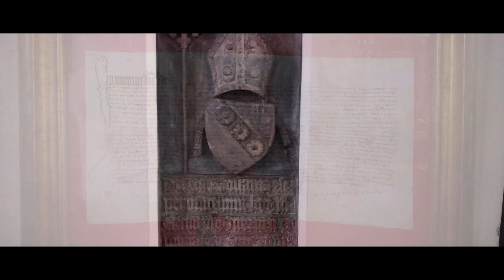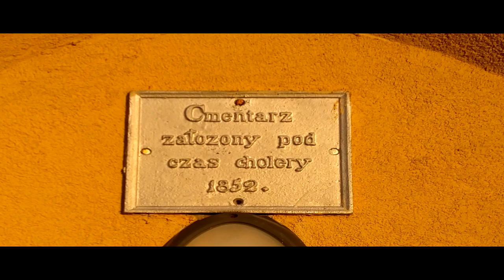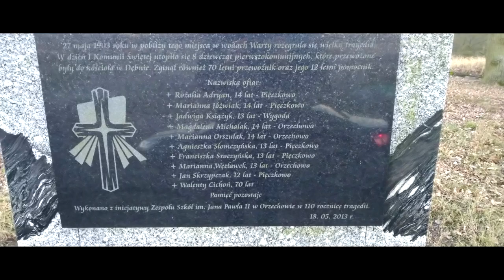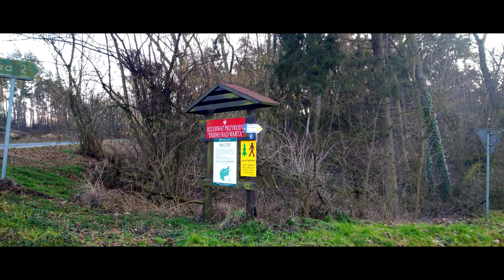#1 Dębno nad Wartą - Kot, uzdrowisko i tragedia..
Źródła:
Gazetka "Nasza Wieś Pięczkowo"